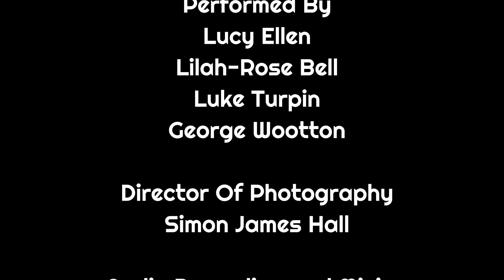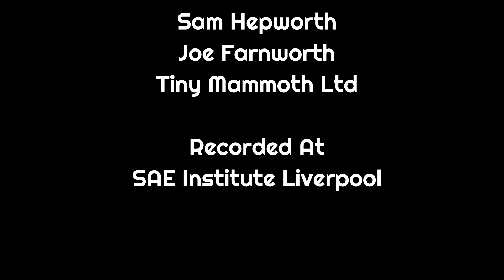Party In Outer Space - Lucy Ellen (Tiny Mammoth Live Lounge)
@lucyellenmusic is headlining @zanzibar_liverpool next Saturday, 18th May!